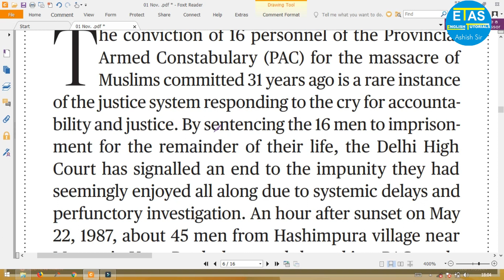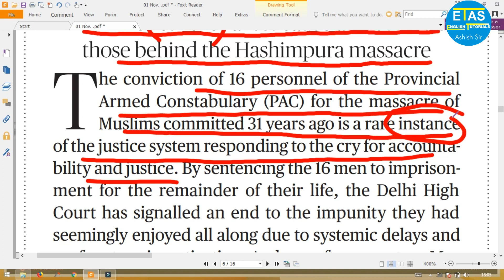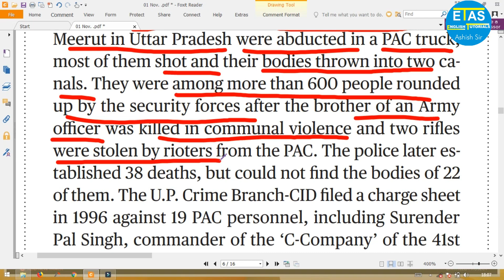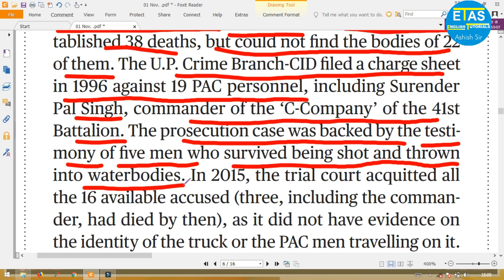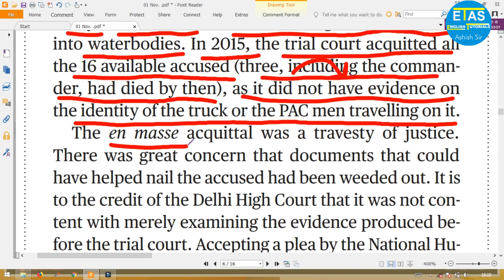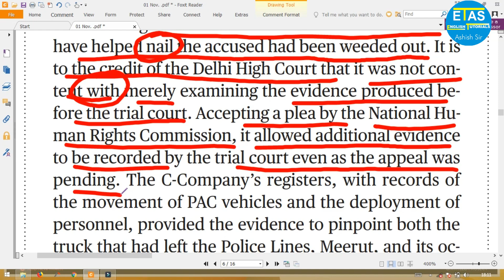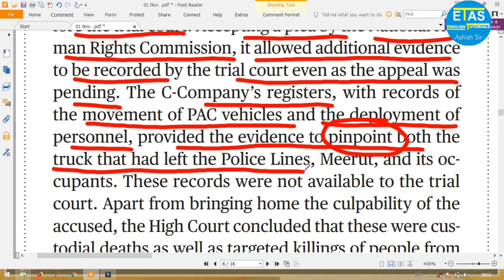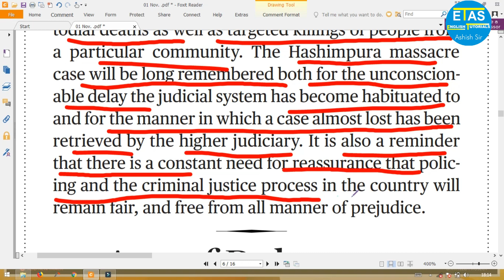1 November, 2018 The Hindu Editorial analysis for UPSC, BANK, SSC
GRAMMAR + VOCAB + COMPREHENSION